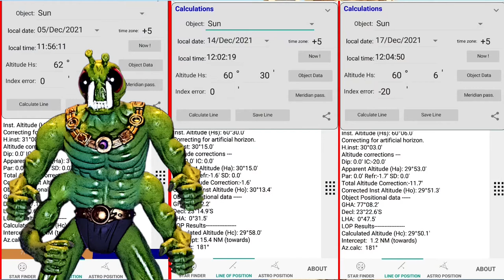Free Globe Destroying Sextant for anyone wanting it to prove flat earth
Sextant and shipping is free making this a no cost offer to the taker. Upon receiving the Sextant, it must be used in a YouTube video showing/proving the sextant proves flat earth of they will never be forgotten.

The Shills (Twitter @NetworkEie) Bringing you shows like: The Silly Shill Show, The UnCalled Four, PubChat, and more. We have memberships as well on the channel for anyone interested in helping the fight against stupid.